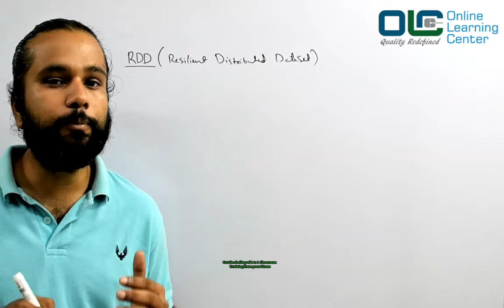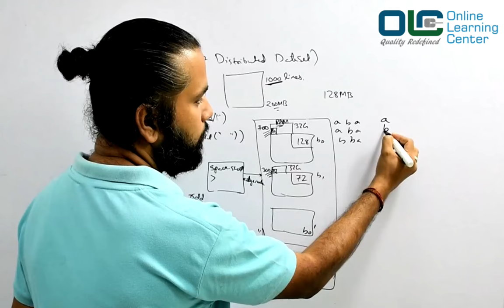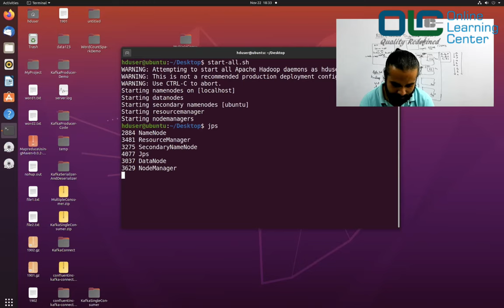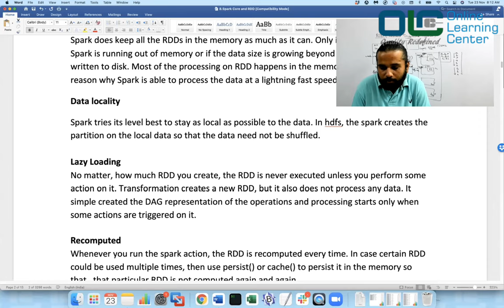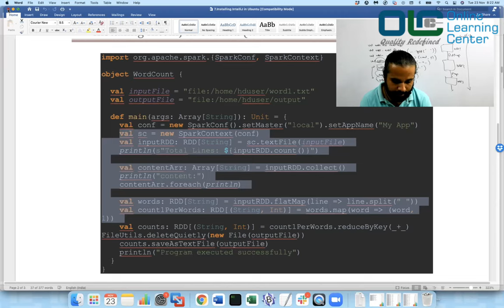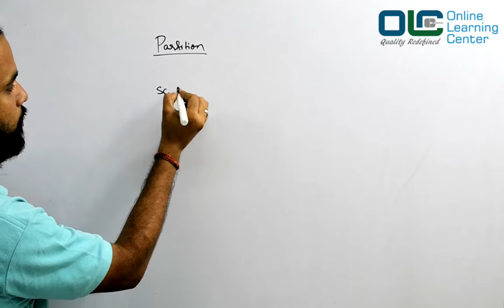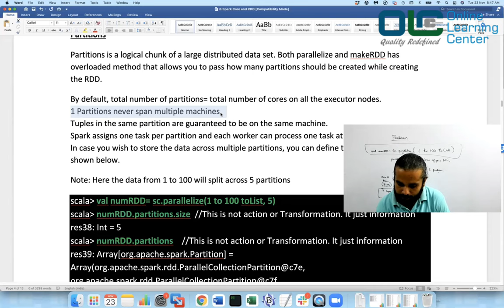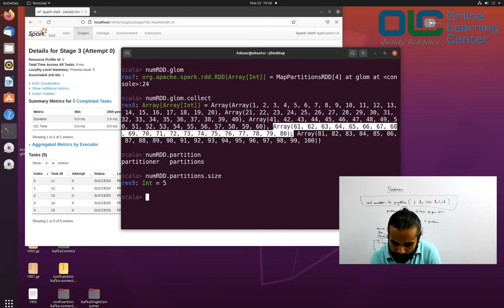Apache Spark RDD | Apache Spark Partitions | Apache Spark Tutorial | Spark@OnlineLearningCenterIndia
𝟯𝟬 𝗗𝗮𝘆𝘀 𝗧𝗿𝗶𝗮𝗹- 𝗠𝗼𝗻𝗲𝘆 𝗕𝗮𝗰𝗸 𝗼𝗳𝗳𝗲𝗿 𝗶𝗳 𝗬𝗼𝘂 𝗮𝗿𝗲 𝗻𝗼𝘁 𝗛𝗮𝗽𝗽𝘆, 𝗡𝗼 𝗤𝘂𝗲𝘀𝘁𝗶𝗼𝗻𝘀 𝗔𝘀𝗸𝗲𝗱. 👇 👇 👇
Join the Most in-depth, Updated, 10 Months of Program in Data Engineering.

[ 𝐑𝐞𝐚𝐬𝐨𝐧𝐬 𝐖𝐡𝐲 𝐂𝐡𝐨𝐨𝐬𝐞 𝐎𝐋𝐂 𝐅𝐨𝐫 𝐔𝐩𝐬𝐤𝐢𝐥𝐥𝐢𝐧𝐠 ]

⚡ 𝗧𝗿𝘆 𝗢𝘂𝗿 𝟮𝟬 𝗛𝗼𝘂𝗿𝘀 𝗼𝗳 𝗛𝗗 𝗤𝘂𝗮𝗹𝗶𝘁𝘆 𝗪𝗵𝗶𝘁𝗲𝗯𝗼𝗮𝗿𝗱 𝘀𝗲𝘀𝘀𝗶𝗼𝗻𝘀. 𝗨𝘀𝗲 𝗚𝗼𝗼𝗴𝗹𝗲 𝗟𝗼𝗴𝗶𝗻 𝗢𝗻𝗹𝘆-

⚡ 𝗘𝗮𝘀𝘆 𝗘𝗠𝗜 𝗳𝗼𝗿 𝘁𝗵𝗲 𝗰𝗼𝘂𝗿𝘀𝗲. 𝗬𝗼𝘂 𝘄𝗼𝘂𝗹𝗱 𝗯𝗲 𝗽𝗮𝘆𝗶𝗻𝗴 𝗮𝗿𝗼𝘂𝗻𝗱 𝟳𝗞 𝗽𝗲𝗿 𝗺𝗼𝗻𝘁𝗵 𝗳𝗼𝗿 𝘁𝗵𝗲 𝗣𝗿𝗼𝗴𝗿𝗮𝗺.

⚡ 𝗢𝗻𝗰𝗲 𝗬𝗼𝘂 𝗦𝗶𝗴𝗻 𝗨𝗽 𝗙𝗼𝗿 𝗗𝗘𝟭 𝗼𝗿 𝗗𝗘𝟮:
     ❗ The first month would be a 𝗧𝗿𝗶𝗮𝗹 𝗺𝗼𝗻𝘁𝗵, if you are not happy with our sessions. You can cancel the course and we would refund you back the EMI that you paid.

⚡ 𝗧𝗮𝘂𝗴𝗵𝘁 𝗯𝘆 𝗠𝗲, 𝘄𝗵𝗼 𝗶𝘀 𝘄𝗼𝗿𝗸𝗶𝗻𝗴 𝗶𝗻 𝗗𝗮𝘁𝗮 𝗘𝗻𝗴𝗶𝗻𝗲𝗲𝗿𝗶𝗻𝗴 𝗳𝗼𝗿 𝘁𝗵𝗲 𝗹𝗮𝘀𝘁 𝟴 𝗬𝗲𝗮𝗿𝘀.
   🔸 I work as a Senior Data Engineer at 𝗖𝗹𝗼𝘂𝗱 𝗨𝗻𝘁𝗶𝘁𝗹𝗲𝗱, 𝗨𝗦𝗔, and would be bringing all the real-time scenarios in the classroom. No Booking Knowledge.

⚡ 𝗜𝗻𝘀𝘁𝗮𝗻𝘁 𝗗𝗼𝘂𝗯𝘁 𝗖𝗹𝗲𝗮𝗿𝗮𝗻𝗰𝗲:
➧You are 1 message away from me for any guidance during and after the classes.
➧I would be attending you directly.

⚡ 𝗠𝘆 𝟴 𝗬𝗲𝗮𝗿𝘀 𝗼𝗳 𝘄𝗼𝗿𝗸𝗶𝗻𝗴 𝗲𝘅𝗽𝗲𝗿𝗶𝗲𝗻𝗰𝗲 𝗶𝘀 𝘀𝘂𝗽𝗲𝗿 𝗽𝗮𝗰𝗸𝗲𝗱 𝗶𝗻 𝘁𝗵𝗶𝘀 𝗰𝗼𝘂𝗿𝘀𝗲.
❋ You will be saving all the time and efforts that I have spent learning all the secrets of 𝗗𝗮𝘁𝗮 𝗘𝗻𝗴𝗶𝗻𝗲𝗲𝗿𝗶𝗻𝗴.

⚡ 𝗧𝗵𝗲 𝗺𝗼𝘀𝘁 𝗱𝗲𝘁𝗮𝗶𝗹𝗲𝗱 𝘁𝗿𝗮𝗶𝗻𝗶𝗻𝗴 𝘁𝗲𝗮𝗰𝗵𝗶𝗻𝗴 𝘆𝗼𝘂 𝗦𝗰𝗮𝗹𝗮 𝗳𝗼𝗿 𝟱𝟳 𝗛𝗼𝘂𝗿𝘀 𝗮𝗻𝗱 𝗦𝗽𝗮𝗿𝗸 𝗳𝗼𝗿 𝟰𝟬 𝗛𝗼𝘂𝗿𝘀.
❋ You cannot master a Language in just a week or two.

⚡ 𝟰 𝗥𝗲𝗮𝗹-𝗧𝗶𝗺𝗲 𝗣𝗿𝗼𝗷𝗲𝗰𝘁𝘀:
✔ As I have worked for 𝟴+ 𝗬𝗲𝗮𝗿𝘀 𝗶𝗻 𝗗𝗮𝘁𝗮 𝗘𝗻𝗴𝗶𝗻𝗲𝗲𝗿𝗶𝗻𝗴.
✔ We will be doing all these as part of the program. I would include more as I work on more projects.

⚡ 𝗥𝗲𝗰𝗲𝗻𝘁𝗹𝘆 𝗨𝗽𝗱𝗮𝘁𝗲𝗱 𝗖𝗼𝗻𝘁𝗲𝗻𝘁:
✅ All the videos are recorded in 𝟮𝟬𝟮𝟭-𝟮𝟬𝟮𝟮. A lot of new things are been added in the recent version of 𝗦𝗰𝗮𝗹𝗮 𝗮𝗻𝗱 𝗦𝗽𝗮𝗿𝗸 𝟯.𝘅

⚡ 𝗙𝗼𝗰𝘂𝘀 𝗼𝗻 𝗝𝗮𝘃𝗮 + 𝗣𝗿𝗼𝗯𝗹𝗲𝗺 𝗦𝗼𝗹𝘃𝗶𝗻𝗴 (𝗡𝗼𝘁 𝗷𝘂𝘀𝘁 𝗦𝗤𝗟):
⚡ 𝗔𝗺𝗮𝘇𝗶𝗻𝗴 𝗦𝘂𝗰𝗰𝗲𝘀𝘀 𝗦𝘁𝗼𝗿𝗶𝗲𝘀:
💥 Every time we get success, we first celebrate it in the group and then share it on 𝗟𝗶𝗻𝗸𝗲𝗱𝗜𝗻 too.
💥 This helps people to trust our program more rather than just random Testimonies.
⚡ 𝗥𝗲𝗮𝗹-𝗧𝗶𝗺𝗲 𝗜𝗻𝘁𝗲𝗿𝘃𝗶𝗲𝘄 𝗤𝘂𝗲𝘀𝘁𝗶𝗼𝗻𝘀 𝗦𝘂𝗯𝗺𝗶𝘁𝘁𝗲𝗱 𝗕𝘆 𝗧𝗵𝗲 𝗥𝗲𝗮𝗹 𝗜𝗻𝘁𝗲𝗿𝘃𝗶𝗲𝘄𝗲𝗲:
⚡ 𝗕𝗲 𝗮 𝗽𝗮𝗿𝘁 𝗼𝗳 𝗼𝘂𝗿 𝗛𝗮𝗰𝗸𝗮𝘁𝗵𝗼𝗻 𝗴𝗿𝗼𝘂𝗽, 𝘄𝗵𝗲𝗿𝗲 𝘆𝗼𝘂 𝘄𝗶𝗹𝗹 𝘀𝗼𝗹𝘃𝗲 𝘁𝗵𝗲 𝗽𝗿𝗼𝗯𝗹𝗲𝗺 𝗶𝗻𝘀𝘁𝗮𝗻𝘁𝗹𝘆:
𝐒𝐨𝐦𝐞 𝐨𝐟 𝐨𝐮𝐫 𝐒𝐮𝐜𝐜𝐞𝐬𝐬 𝐒𝐭𝐨𝐫𝐢𝐞𝐬:
🎉 Result Matters, we celebrate it in the group every time.

What do we cover? 📀

💥𝐂𝐨𝐫𝐞 𝐉𝐚𝐯𝐚
💥𝐇𝐚𝐝𝐨𝐨𝐩 𝐅𝐮𝐧𝐝𝐚𝐦𝐞𝐧𝐭𝐚𝐥𝐬
💥𝐌𝐚𝐩-𝐑𝐞𝐝𝐮𝐜𝐞
💥𝐇𝐢𝐯𝐞
💥𝐒𝐪𝐨𝐨𝐩
💥𝐇𝐁𝐚𝐬𝐞
💥𝐎𝐨𝐳𝐢𝐞
💥𝐒𝐜𝐚𝐥𝐚 𝐏𝐫𝐨𝐠𝐫𝐚𝐦𝐦𝐢𝐧𝐠
💥𝐒𝐩𝐚𝐫𝐤
💥𝐊𝐚𝐟𝐤𝐚
💥𝐄𝐥𝐚𝐬𝐭𝐢𝐜-𝐒𝐞𝐚𝐫𝐜𝐡
💥𝐃𝐚𝐭𝐚 𝐒𝐭𝐫𝐮𝐜𝐭𝐮𝐫𝐞 𝐚𝐧𝐝 𝐀𝐥𝐠𝐨𝐫𝐢𝐭𝐡𝐦𝐬
💥𝐀𝐖𝐒